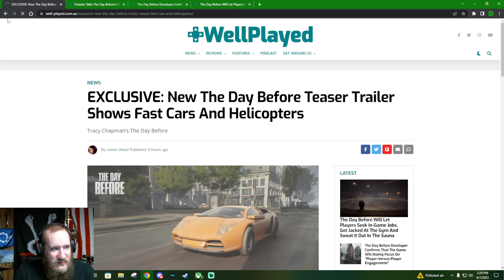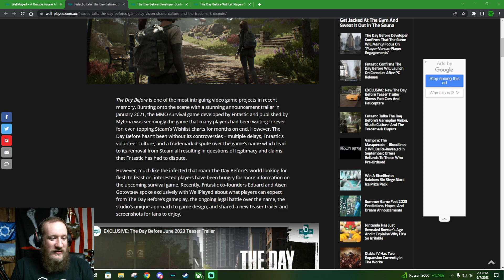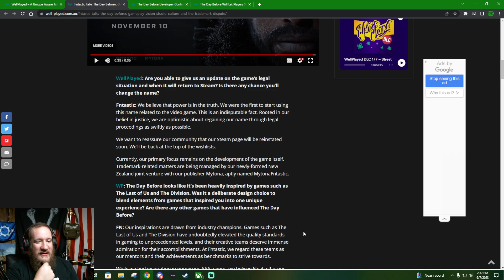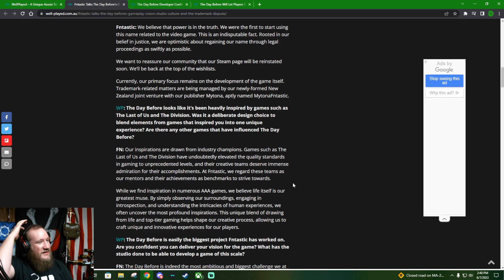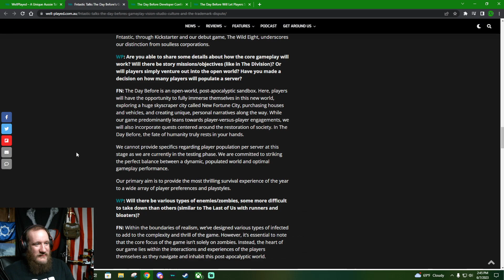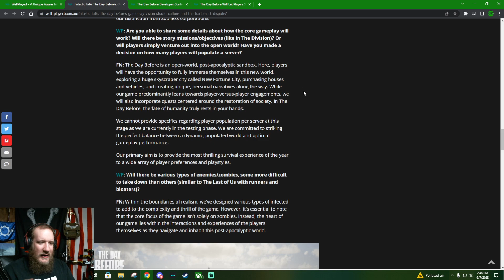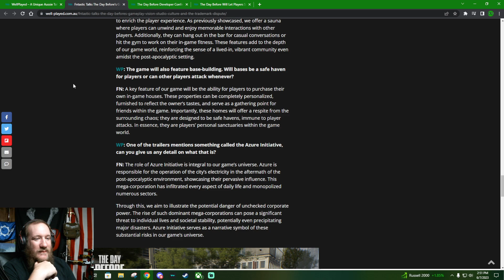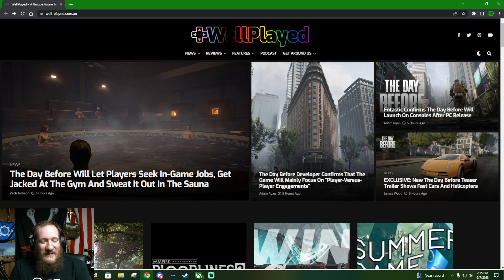You can buy houses in The Day Before! News post reaction!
Read through the new article post by well played feel free to read it your self if you want to look into it.